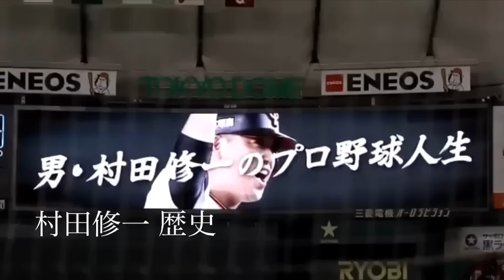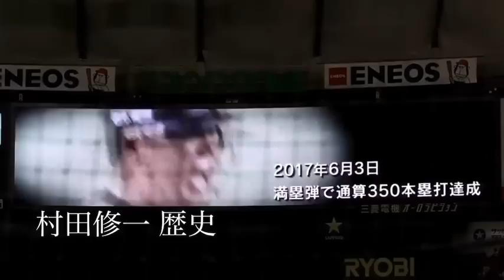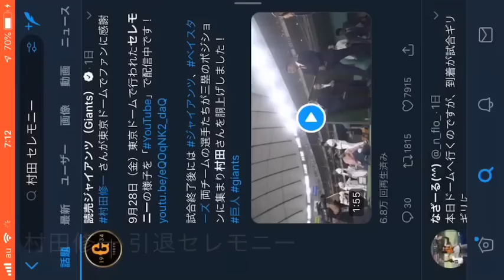村田修一 引退セレモニーで巨人・横浜時代の応援歌が懐かしい！村田自身もリズムにのり嬉し泣き ありがとう村田修一！ 個人的に2000本安打は達成して欲しかった！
こちらも是非観てください

横浜(現DeNA)、巨人で活躍し、今年BC栃木で現役を引退した村田修一さん(37)が28日、東京ドームで行われた巨人・DeNA戦で「WE ♡ SHU」と題したセレモニーに参加しました。万感の思いで、スタンドを見上げました。試合後に場内を一周する村田さんの目は真っ赤でした。
村田さん、涙のサプライズ胴上げ…巨人に横浜にファンに感謝 : スポーツ報知 横浜(現DeNA)、巨人で活躍し、今年BC栃木で現役を引退し

左翼ポール際のDeNAファンからも大声援を浴びると涙をこらえられませんでした。最後は両軍選手たちにいざなわれ、長く守った三塁ベース付近の上空で5度舞い、「両チームのファンの皆さんと、両チームに支えられたプロ野球生活。自分の口から感謝の気持ちを伝えられて本当に良かった」と話しました。
OB村田氏深く感謝 巨人ファンが今季も試合後に応援歌、DeNAファンも温かく

試合前には絵美夫人と3人の息子が見守る中、両軍ファンに約7分半にわたって感謝のスピーチ。16年間の野球人生を「未練がないと言えばウソになるかもしれませんが、自分が選択して歩んできた道に後悔はありません」ときっぱり。自身が背負った25番を継ぐ 岡本和真 と 筒香嘉智 から花束を贈られると、熱い涙がほおを伝いました。

村田修一 涙の引退ではないセレモニー 「野球人生に悔いありません」引退スピーチ 他 まとめ 今度から友達で後輩の坂本勇人に奢ってもらう！ 個人的に2000本安打は達成して欲しかったです‼️

3人の息子から花束を贈られる栃木

‹ルートイン BCリーグ ： 栃木ゴールデンブレーブス 8－8群馬ダイヤモンドペガサス›◇9日◇ 栃木 ・小山運動公園野球場

横浜（現 DeNA ）、巨人 で活躍した村田修一内野手（37）が今季最終戦に臨んだ。「4番三塁」でスタメン出場。規定により8－8の引き分け。村田修一の最終戦は5打数1安打で終えた。試合後のセレモニーで現役引退を表明した。

スピーチは下記の通り。

このBCリーグがなければ昨年の時点で引退をしていた選手だったかもしれない。チャンスを与えてくださったBCリーグ、そして温かく迎え入れてくれた栃木ゴールデンブレーブスのみなさま、本当に感謝しています。最後まで「4番三塁」というポジションを与えていただき、今日まで野球をすることができた。

このBCに来て、過酷な環境の中で切磋琢磨（せっさたくま）する若い選手たち、過酷な移動の中で頑張る選手たちとともに、野球をしてきて、本当に楽しかった。心からBCに来て1年間、野球ができてよかった。いろんな葛藤はありましたが、みんなに支えられて今日まで野球をすることができた。ファンの皆さまにも本当に感謝しています。

今日をもって私は現役を…。今日をもって私は現役を引退します。

ベイスターズに入団して9年、ジャイアンツで6年、そしてゴールデンブレーブスで1年。本当にいい野球人生だったと思います。今日、満員の球場で野球ができて幸せだった。いろんな壁にぶつかりながら、必死に乗り越えてきた。いろんな指導者のもと野球ができた。幸せでした。

小学校3年から野球を始めて、今年でちょうど30年になります。いつも近くで応援してくれた両親。どんなときも車を出してくれて、ビデオを撮ってくれて、そんな両親のもとで野球ができて幸せでした。ここまで大きなケガもなく野球ができたのも両親のおかげだと思っています。そして、栃木の（義理の）お父さん、お母さん、若い選手を食事に連れて行ったときも、いつも温かく迎え入れてくれてすごくうれしかったです。若い選手たちも本当に喜んでいました。これからも若い選手たちをよろしくお願いします。

何より家族に感謝しています。いつも、近くで温かく迎えてくれて、愚痴も言わずに、近くで支えてくれて本当にありがとう。閏哉（じゅんや）、未熟児で生まれた君が頑張っている姿を見て、いつも勇気をもらいました。今日まで野球を頑張ってこれたのも閏哉が、いつも近くで頑張ってくれたからです。ありがとう。凰晟（こうせい）、泣きながらいつも野球を教えてくれって、言ってくる君の姿が、負けず嫌いだった私を思い出すようで心強い。これからも野球を頑張って。いつも心から応援しています。瑛悟（えいご）、大きくなってもパパが野球選手だったことを覚えてくれているから、またキャッチボールをやろうな。

村田修一としての現役生活は今日で終わりますが、村田修一としての人生は、まだまだ終わりません。息子たちとともに勉強していくことがたくさんあると思っています。息子たち一人前の男にしていく父親としての役割を全うしながら子どもたちとともに前を向いていきたいと思います。

自分がやってきた30年間の野球人生に悔いはありません。皆さまに支えられて本当に楽しい現役生活を送ることが出来た。ありがとうございました。

いつかまた、みなさんの前で笑顔で会えることを願って、村田修一、最後のあいさつをさせていただきます。みなさまに感謝、本当に感謝しています。長い間、ご声援、誠にありがとうございました。